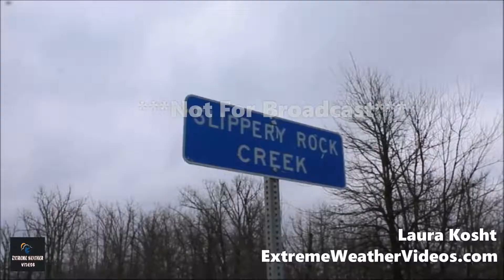2-17-2018 Butler, PA Flooding around Slippery Rock Creek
Thanks for checking out this video today!